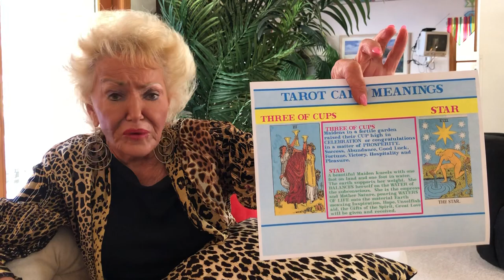Sunday’s thought and special of the day